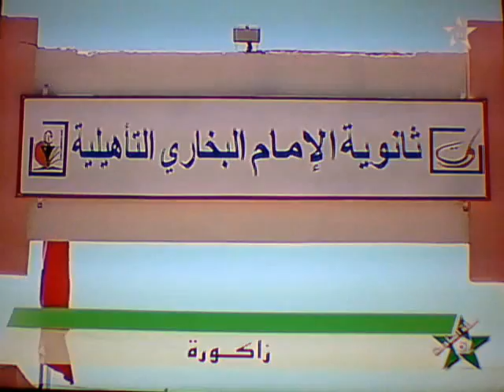ندوة علاقة الاسلام بالشرائع السماوية السابقة زاكورة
ينظم نادي التجويد بثانوية الامام البخاري التاهيلية بتنسيق مع المجلس العلمي المحلي لزاكورة ندوة في موضوع ( علاقة الاسلام بالشرائع السماوية السابقة  )